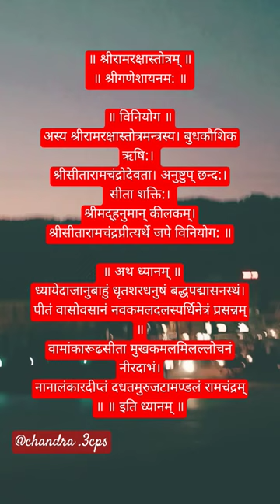Shree Ram Raksha Stotram